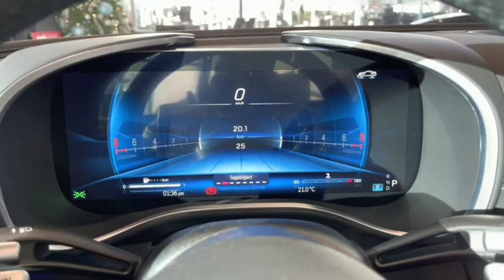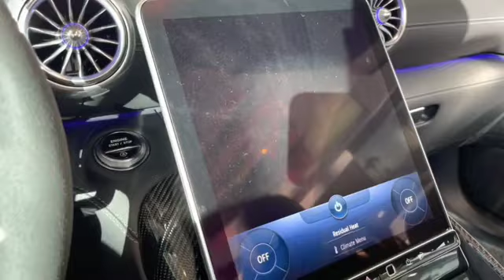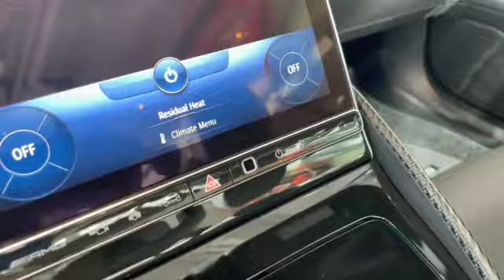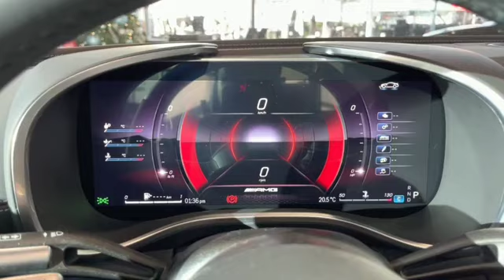MEGA MUSIC3857 SUPER CAR!! MERCEDES AMG SL 63 INSTRUMENT